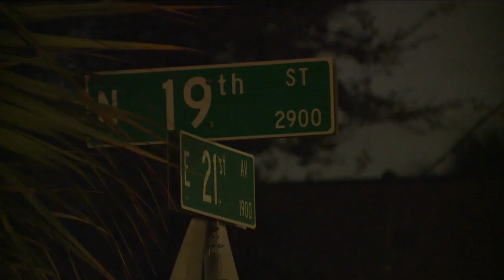Family members confident justice will be served after deadly hit and run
In the glow of candlelight, dozens prayed, sang together, and embraced each other as part of a tearful remembrance ceremony for a man who was loved by so many.  That man — Darrell Lawson, 57 — was killed Tuesday night in a hit-and-run near Ybor City.  The Thursday night vigil took place just steps from the intersection where it happened: N.19th St and E. 21st Ave.